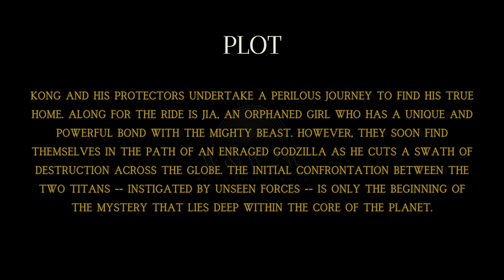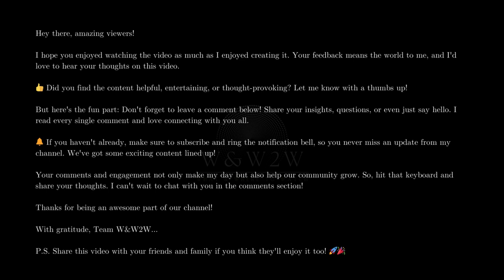Godzilla Vs Kong (2021): Epic Showdown Between Legendary Titans! - W&W2W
🌟 What We Offer:

* Movie Reviews
* Genre Spotlights
* Daily Watchlists
* Viewer Engagement

Streaming Platform Updates: Stay informed about what's new on popular streaming services.